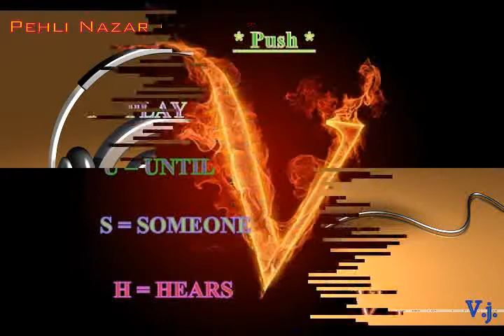Pehli Nazar Mein || Race || Vijay Kumar Jha-V.j. || VKJ Music Records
Hello Friend's,
I Just Try To Sing A Song...
"Pehli Nazar Mein Kaisa Jaado Kar Diya"

My Voice Is Not Good But I Just Sing a Song For All mY Sweet Friend's...
Because I Love To Singing And I Hope My All Friend's will Be Like.
My FavSpecially Very Roamtic Song Dedicate To My All Friend's,
You Will Enjoy This Lovely Track In My Voice.
 If I Get Full Response & Support Than,
I Will Sung More Songs In My Future,
I  Always Try To Do mY Best For All Of You.

Thanks & Regard's
Vijay Kumar Jha-V.j.
VKJ Music Records
vkjmusicrecords